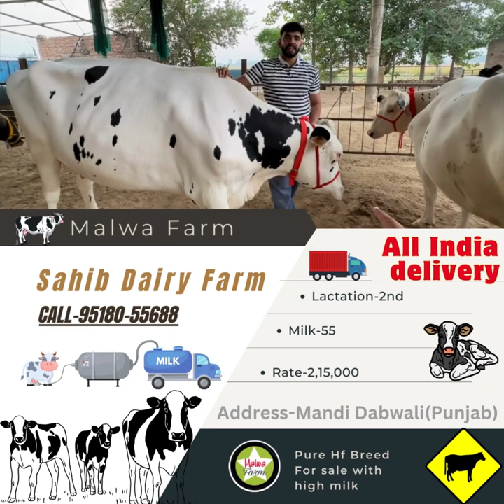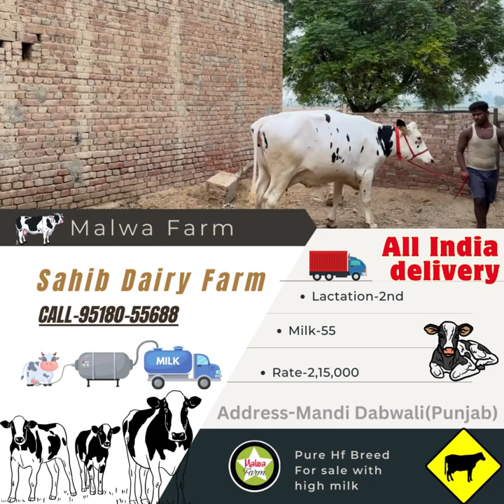Diamond 💎 of Punjab